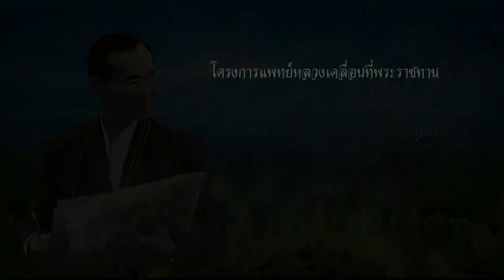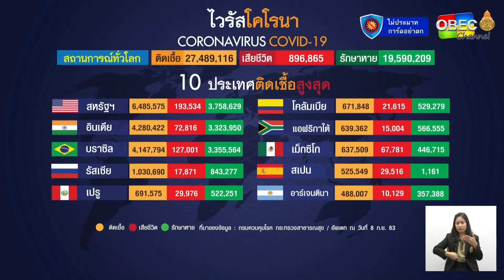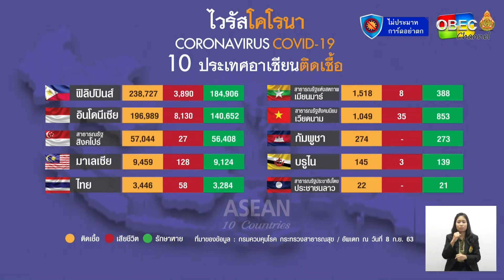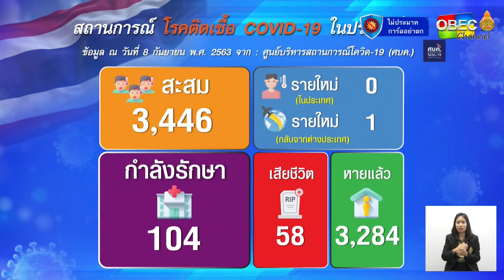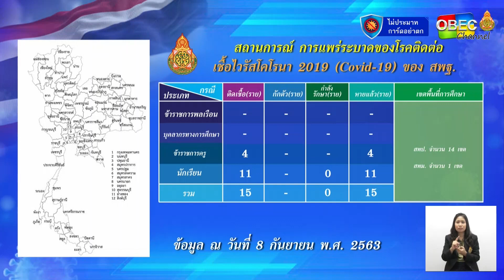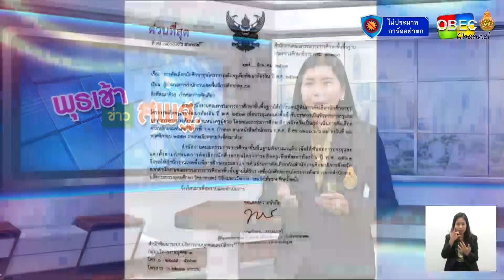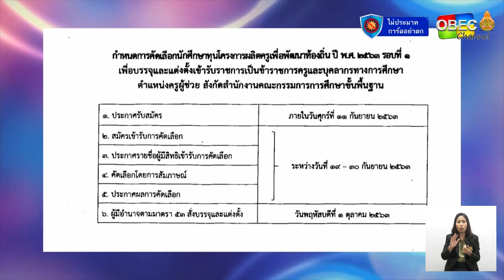รายการพุธเช้า ข่าว สพฐ. ครั้งที่ 33/2563 [Part 1/4] (วันที่ 9 กันยายน 2563)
▶ โครงการพระราชดำริ: ตอน โครงการแพทย์หลวงเคลื่อนที่พระราชทาน

▶ เรื่องเด่น ประเด็นสำคัญ
- สรุปสถานการณ์โรคติดเชื้อไวรัสโคโรนา 2019 (COVID-19)

- การรับมอบโปรแกรมสื่อการเรียนการสอน e-learning เฉลิมพระเกียรติ ของวิสาหกิจชุมชน โครงการแผ่นดินไทย มั่นคง มั่งคั่ง และยั่งยืน ให้กับโรงเรียน สถานศึกษาทั่วประเทศ

- การคัดเลือกนักศึกษาทุนโครงการผลิตครูเพื่อพัฒนาท้องถิ่น ปี พ.ศ. 2563

- การประชุมสัมมนาผู้อำนวยการสำนักงานเขตพื้นที่การศึกษา และรองผู้อำนวยการสำนักงานเขตพื้นที่การศึกษา ทั่วประเทศ

-  มติคณะรัฐมนตรี อนุมัติแต่งตั้งข้าราชการให้ดำรงตำแหน่งประเภทบริหาร ระดับสูง กระทรวงศึกษาธิการ